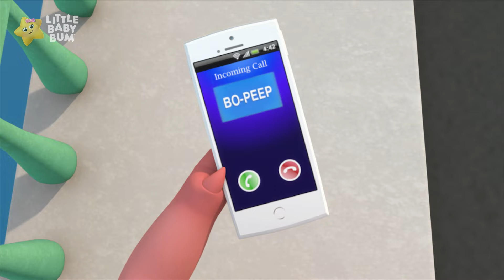Halloween Dress Up Boo Boo Song | Little Baby Bum Halloween Cartoons | Moonbug Halloween for Kids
Welcome to Halloween for Kids - Moonbug Kids! A scary for kids channel where you’ll find halloween videos for kids all year round from the likes of: CoComelon, Blippi, Little Baby Bum, Little Angel, Go Buster, ARPO the Robot, Gecko’s Garage and many more!

00:00 Halloween Boo Boo Song
01:49 Halloween Trick or Treat
03:46 5 Little Baby Bum Friends
05:49 Pat a Cake
07:52 Teddy Bear Teddy Bear
09:36 10 in the Bed
12:32 London Bridge is Falling Down
14:36 Bath Song
16:39 Rain Rain Go Away
18:35 This Old Man
21:21 Little Bo Peep
22:40 3 Little Kittens
25:20 Brush Your Teeth Dance
27:18 Are You Sleeping
29:22 Big and Small Song